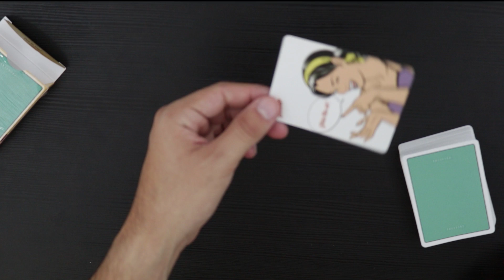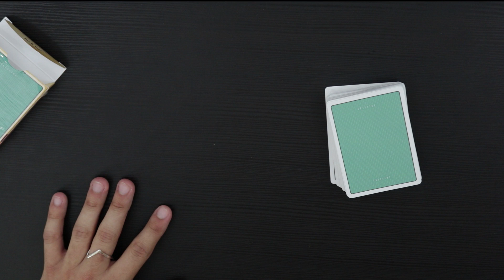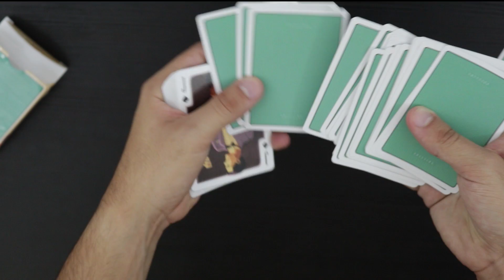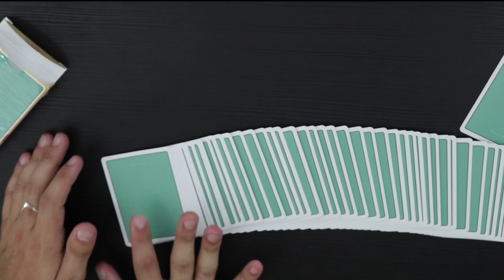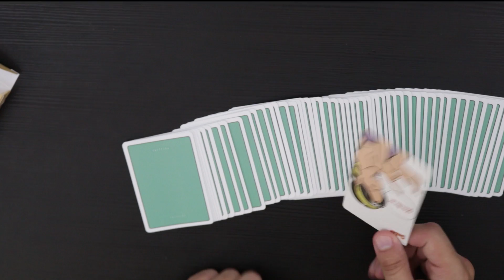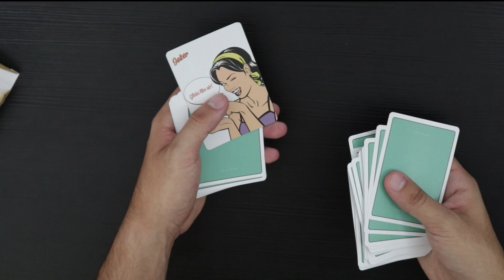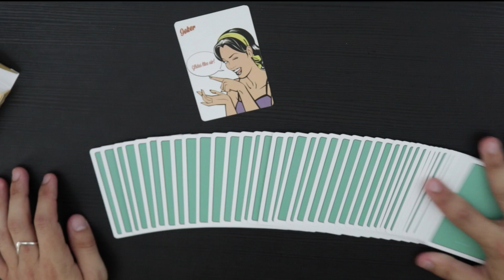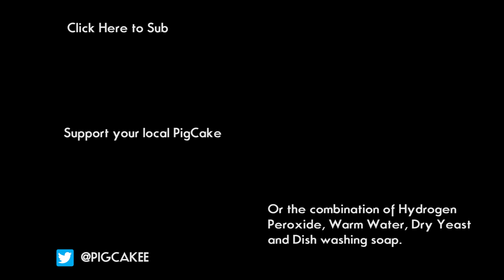ARROW SPLIT ARROW CARD TRICK PigCake Tutorials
HERE IS A CLEVER CARD TRICK THAT WILL MAKE YOU FEEL LIKE ROBIN HOOD. DON'T YOU LOVE CARD MAGIC THAT MAKES YOU SEEM MORE SKILLED THAN YOU ACTUALLY ARE? THOSE ARE THE BEST TRICK BECAUSE THEN YOU CAN SERIOUSLY IMPRESS THE SPECTATOR AND REALLY HOPE THAT THEY WILL STAY TALKING WITH YOU. THAT IS THE REAL POINT OF CARD MAGIC, LURING UNSUSPECTING PEOPLE INTO CONVERSATION THEY DID NOT WANT TO HAVE.

saku77
Mark Seelhammer
Rich Korona
Martien Brouwer
Alban Tardif
Eric chavers
Charlie Phillips
Joakim Amundsen
Vladimir Luss
Julius Moroz
senna reid
Ryuk
Simon Matteson
Rasmus BÃ¸gh Poulsen
Dempse Sbaiz
James Marchlinski
Sebastian C.
August Heegaard
Brian Connor
Troy Smith
Chrisp